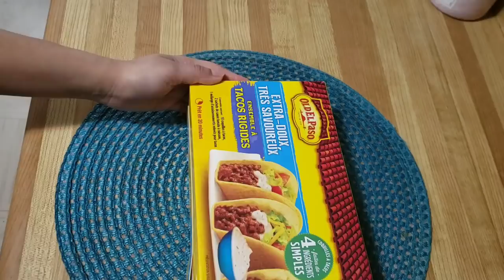বিখ্যাত মেক্সিকান টাকো রেসিপি | Mexican Taco Recipe | Bangladeshi Canadian Vlogger